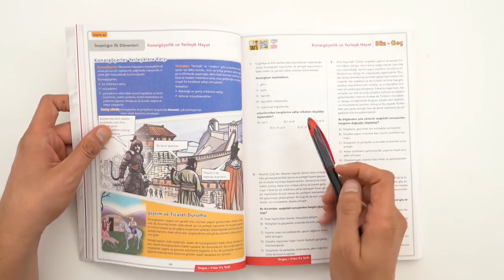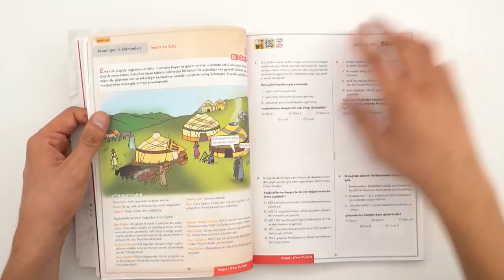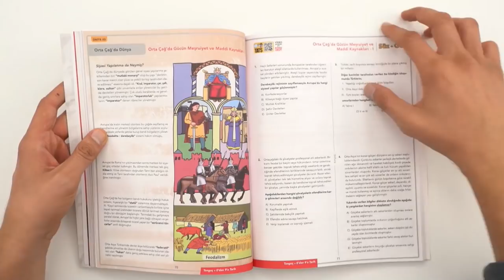0'dan 9'a Tarih Konu Anlatımlı Soru Bankası Kutu Açılımı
0'dan 9'a Tarih Konu Anlatımlı Soru Bankası çıktı. Bu kitaba sahip olmak için buraya tıklayabilirsin

0'dan 9'a Tarih kitabında öğrenmen ve çözmen gereken her şeyi sıfırdan 9'a ulaşacağın tarzda, adım adım senin için hazırladık. Kitabın sol sayfalarında renkli ve yeni müfredata uygun, sınavlarda sorulacak bilgilerin küçük parçalara bölünmüş konu anlatımlarını bulacaksın. Hemen ardından sağ sayfalarda ise anlatılan konuyla ilgili soruları çözeceksin. Takıldığın soruların video çözümlerini TATS sayesinde izleyip öğreneceksin. Böylece önce konuyu anlayacak sonra da bilgini test edeceksin. Tüm üniteleri küçük parçalara ayırdık ki sıkılmadan, yorulmadan başarıya ulaş.